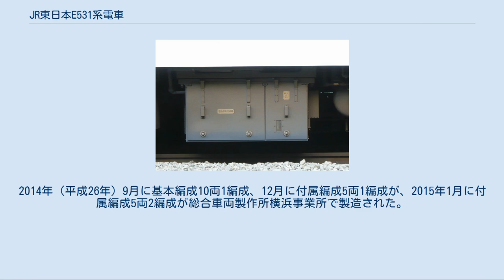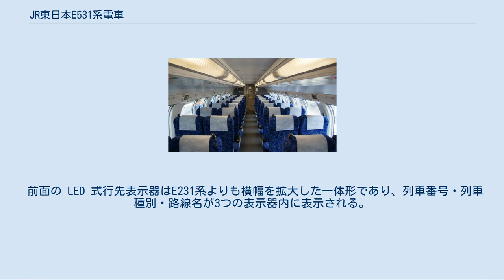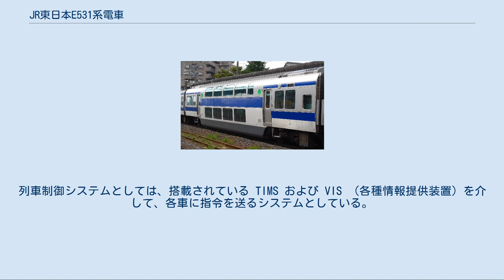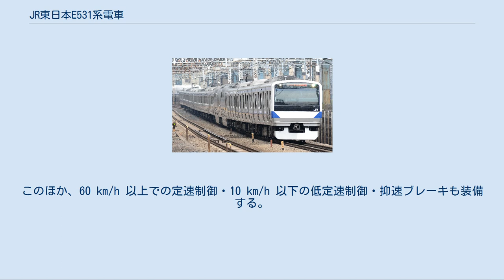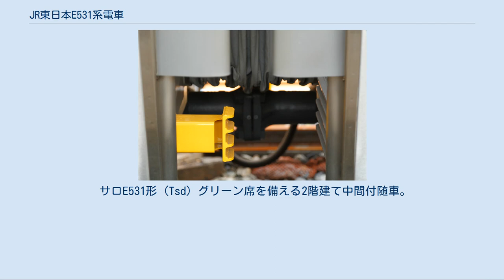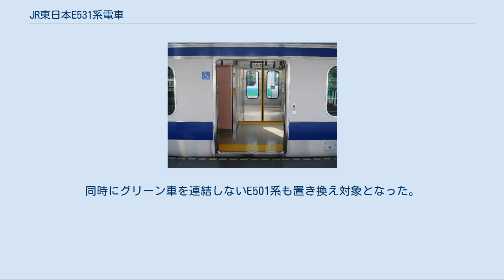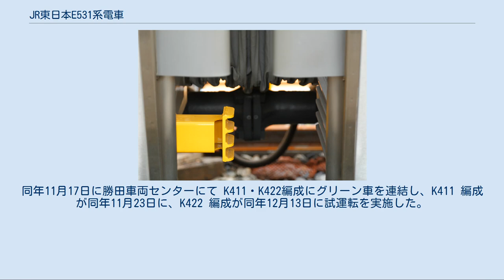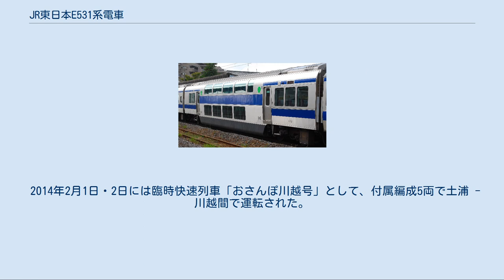JR東日本E531系電車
E531系電車（E531けいでんしゃ）は、東日本旅客鉄道（JR東日本）の交直流一般形電車。
 常磐線と水戸線で運用されていた403・415系鋼製車の老朽化に伴う置き換え、および競合する首都圏新都市鉄道（つくばエクスプレス）への対策としての運転速度向上を目的に、E501系やE231系の使用実績を基に「人に優しい車両システム」をコンセプトとして開発した。
 2005年に開通したつくばエクスプレスは高規格路線で全線を通し130km/h運転が可能、また160km/h対応の区間も存在し、高速運転が可能な路線であるため、それに並行するJR常磐線の利用客が流れ出る懸念があった。
しかし当時常磐線の中距離電車に使用していたE501系は高速運転に対応できず、JRもつくばエクスプレスと競合できる高速運転に対応した車両を開発する必要があった。
そこで生まれたのがこの車両である。
 2005年（平成17年）3月に最初の編成（K401編成〈基本・10両〉とK451編成〈付属・5両〉）が落成し、同月16日から公式試運転を開始し、同年7月9日のダイヤ改正から12編成90両（基本編成6本60両・付属編成6本30両）が営業運転を開始した。
その後も増備が続けられ、2007年（平成19年）3月18日のダイヤ改正より上野駅発着の403系・415系・E501系の中距離電車運用をすべて置換え、普通列車と特別快速の全列車が本系列による運行となり、同時にグリーン車の営業も開始した。
以降、常磐線上野駅発着の中距離電車の主力として使用されている。
また、交直流電車なので取手駅以北の交流区間も走行が可能。
 製造は基本・付属編成ともに最初の6編成のみ東急車輛製造と川崎重工業車両カンパニーが担当したが、2006年（平成18年）度以降は基本・付属編成ともに普通車のみJR東日本新津車両製作所で製造が行われ、グリーン車は東急車輛製造と川崎重工業車両カンパニーで製造された。
2014年（平成26年）9月に基本編成10両1編成、12月に付属編成5両1編成が、2015年1月に付属編成5両2編成が総合車両製作所横浜事業所で製造された。
さらに既存の415系1500番台置換え用として2016年までに3000番台を含む付属編成5両8編成が、2017年には10月にダイヤ改正で品川行きの増発が行われるのに合わせ7月に付属編成5両2編成と8月に基本編成10両3編成とが製造された。
 本系列で採用された新機軸の多くは、後のE233系にも改良を加えられながら受け継がれている。
 車体は台枠の一部を除いてE231系などと同様のステンレス製である。
外板は汚損防止とコストダウンの観点から腰板、幕板および妻板に80#BG材を採用したが、吹寄せ部は従来同様ダル仕上げとしている。
 車体長は19,570/19,500mm（先頭車/中間車）、車体幅は2,950mm、屋根高は3,620mmとなっており、後述する衝撃吸収構造のために先頭車車体長が若干長くなっている。
編成同士の連結で先頭車が中間に配置されることもあるため、連結面長は先頭車及び中間車共に20,000mmに統一されている。
車体断面は拡幅車体を採用し、腰部から下を絞った裾絞り構造である。
床面高さは E231 系の 1,165 mm から 1,130 mm に下げられ、ホームと乗降口の段差を小さくし、かつ低重心化を図る。
車体腰部および幕板部には常磐線中距離電車のラインカラーである青の帯を巻く。
 先頭形状はE231系近郊タイプと同様に踏切事故対策および視認性向上の観点から高運転台構造を採用している。
E231系近郊タイプ同様に衝撃吸収構造を採用しており、大型トラックとの衝突事故時にも乗務員と乗客の安全性を確保している。
このために乗務員室奥行きを広めに確保している。
配色は一新され、前面部の上半分が白色となり、帯のデザインも異なっている。
前照灯・尾灯についても上部の行先表示器を挟んだ左右への設置となった。
 前面の LED 式行先表示器はE231系よりも横幅を拡大した一体形であり、列車番号・列車種別・路線名が3つの表示器内に表示される。
側面行先表示は路線名・行先の日本語・英語ともオレンジであるほか、路線名表示中も種別表示はそのままである。
また、路線名と行先の交互表示の間隔がE231系よりも長くなっている...